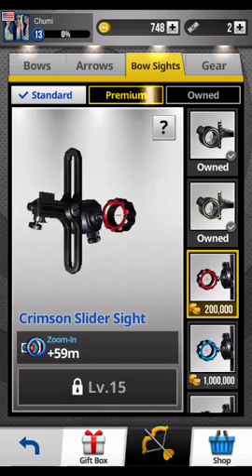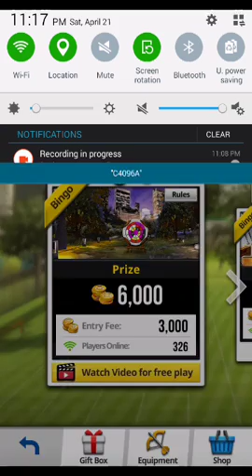[ ARCHERY KING ] won 70,000 prize & Bought my Bow & Reached level 13 ✔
Archery king gameplay by Miniclip.  Hey Guys so I was playing the bingo tiers again. I was a bit scared to take the premium archery club bingo tier . But I did it anyways and I actually won and I bought a new bow and I reached level 13 all in the same time . I'm actually seeing not many have an approach to bingo . But I'm actually good at bingo lol. It's about seeing the number you hit and the one you opponent hits and you win.